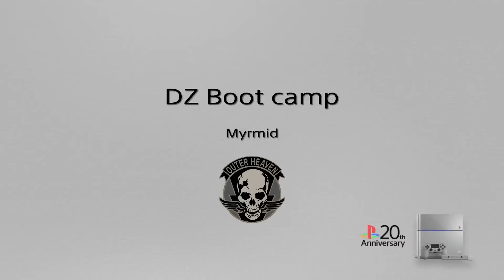DZ Boot camp*